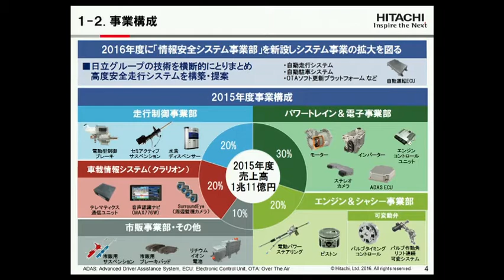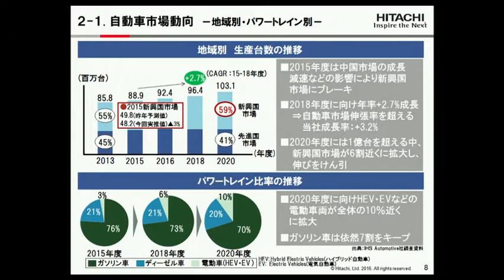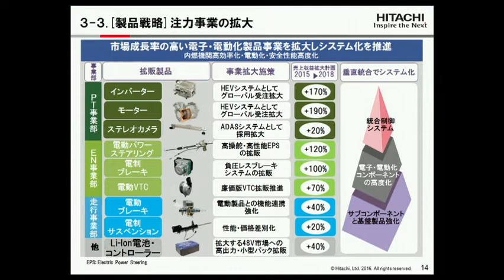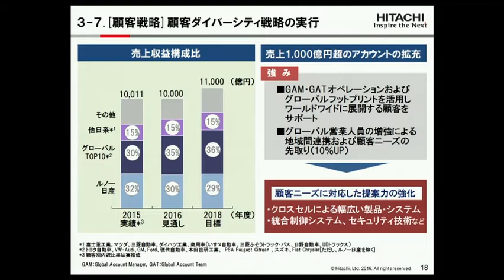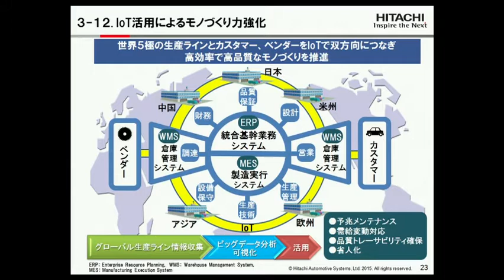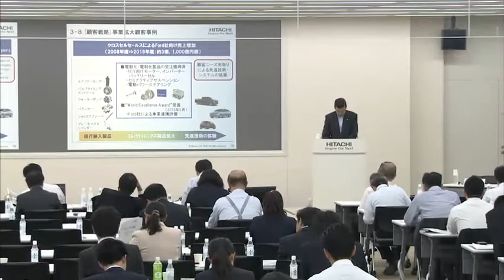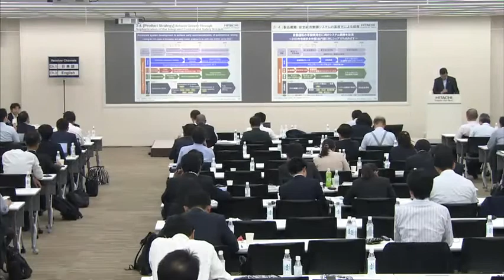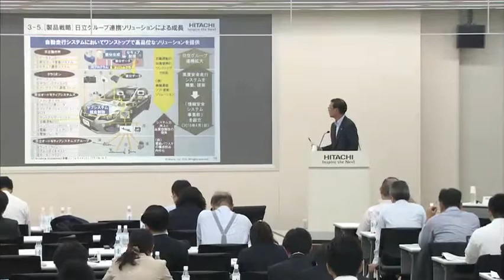「Hitachi IR Day 2016」 オートモティブシステム事業 - 日立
2016年6月1日に実施した事業説明会「Hitachi IR Day 2016」のオートモティブシステム事業の説明です。